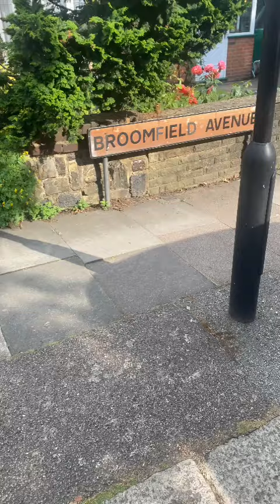Fox Lane LTN Broomfield Avenue 25th June 2021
Fox Lane LTN, Displaced Traffic, 25/06/21, 6pm